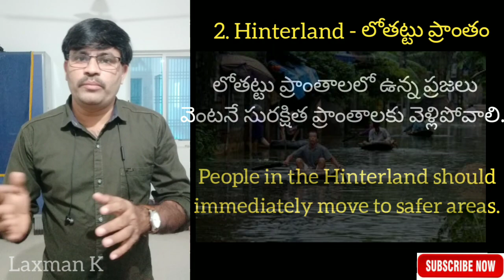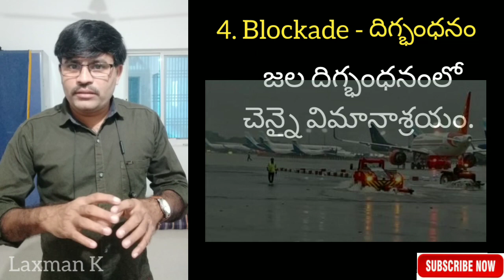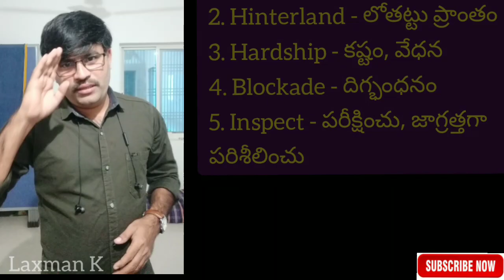Day 1 LIP | How to Learn English through Telugu | Spoken English course in telugu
LIP ( లిప్ ) Language Improvement Program | Learn English through Telugu |
Day 1 LIP | Language Improvement Program | How to Learn English through Telugu | Spoken English course in Telugu |

*తెలుగులో పదాలు, వాఖ్యాలు:*
*వీటిని ఇంగ్లిష్ లో ఎలా చెప్పాలి?*
*సన్నివేశాల ద్వారా ఇంగ్లిష్ నేర్చుకుందాం:*
*1వ రోజు:*

*7వ రోజు:*
Day 1
Spoken English